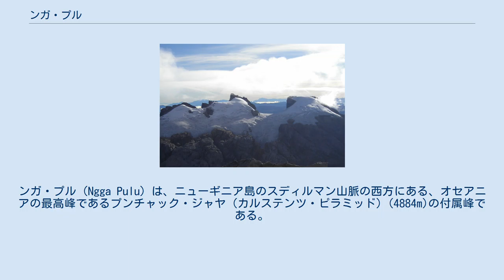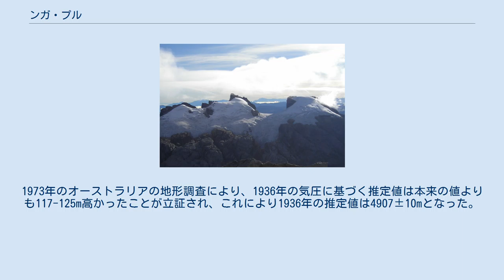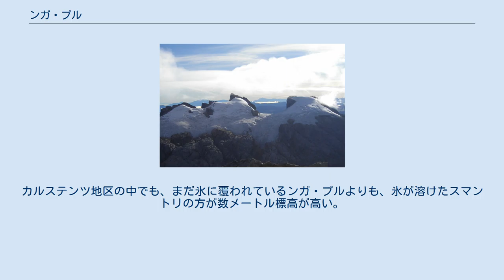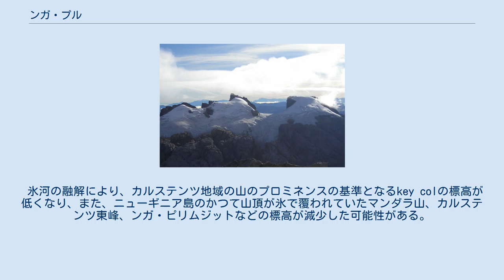ンガ・プル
セブン・セカンド・サミット
ンガ・プル（Ngga Pulu）は、ニューギニア島のスディルマン山脈の西方にある、オセアニアの最高峰であるプンチャック・ジャヤ（カルステンツ・ピラミッド）(4884m)の付属峰である。
プンチャック・ジャヤ主峰の北にある。
 かつては、数世紀に渡ってニューギニア島、オーストララシアの最高峰であった。
1936年時点のンガ・プルの標高は約4907mで、ヒマラヤ山脈とアンデス山脈の間では最も標高・プロミネンスの高い山であった。
しかし、20世紀に山頂の氷河が溶けて消失し、その分標高が低くなった。
現在の標高は4862mである。
 ンガ・プルは、カルステンツ山塊の中で唯一土着の名前を持つ山である。
 1973年まで、現在のスマントリと現在のンガ・プルがそれぞれンガ・プルの北西峰・南東峰と呼ばれていた。
ハインリヒ・ハラーは、1962年に描かれた地図上で北西峰（現在のスマントリ）をンガ・プル(Ngapalu)とし、南東峰（現在のンガ・プル）をサンデー峰(Sunday Peak)とした。
1963年にインドネシアが西ニューギニア島に侵攻して支配下に置いてから、カルステンツ・ピラミッドが最高峰であると判明するまで、ンガ・プルがプンチャック・スカルノ（後にプンチャック・ジャヤに改称）と混同されていた。
1973年、北西峰がスマントリに改称され、ンガ・プルは南西峰のみを指す呼称となった。
 1936年12月5日、オランダのアントン・コレイン、ジャン＝ジャック・ドージィ、フリッツ・ウィッスルがカルステンツ探検の一環としてンガ・プル南西峰（現在のンガ・プル）に初登頂した。
彼らはノースウォール・フィルンを登った。
第二登は1962年にハインリヒ・ハラーが、第三登は1964年に日本とインドネシアの遠征隊が達成した。
ディック・イシャウッドは、1972年に高さ600mの北面に単独で初登頂した。
 1936年のカルステンツ探検隊は、気圧を元にンガ・プルの標高を5030mと推定した。
1973年のオーストラリアの地形調査により、1936年の気圧に基づく推定値は本来の値よりも117-125m高かったことが立証され、これにより1936年の推定値は4907±10mとなった。
当時、カルステンツ・ピラミッドの方がンガ・プルの付属峰とみなされており、カルステンツ地域の山のプロミネンスの基準となるkey colが氷に覆われていたため、ンガ・プルのプロミネンスは約200mであった。
 オーストラリアの1971-73年の科学探検で、ンガ・プルの標高は4862mと測定され、key colの氷が溶けたためプロミネンスは約300mとなった。
 2000年までに、カルステンツ地域以外のニューギニア島の氷河は全て消滅した。
カルステンツ地区の中でも、まだ氷に覆われているンガ・プルよりも、氷が溶けたスマントリの方が数メートル標高が高い。
そのため、ンガ・プルのプロミネンスは100m未満となり、スマントリの付属峰となっている（スマントリのプロミネンスは350m）。
 氷河の融解により、カルステンツ地域の山のプロミネンスの基準となるkey colの標高が低くなり、また、ニューギニア島のかつて山頂が氷で覆われていたマンダラ山、カルステンツ東峰、ンガ・ピリムジットなどの標高が減少した可能性がある。
科学者たちは氷河の融解を監視しており、2020年から2030年ごろまでにニューギニア島の氷河が全て消滅すると推定している。